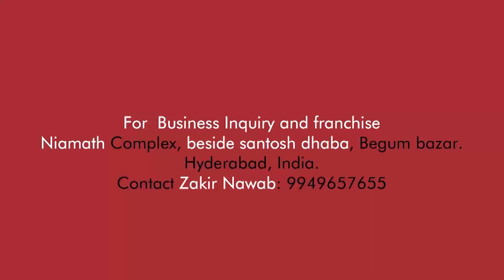Telangana Secretariat Ke Masajid Ke Dubara Construction Ki Demand | BBN NEWS